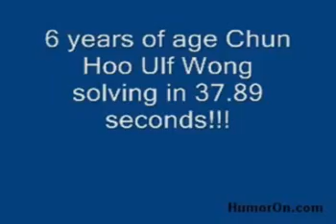rubix cube 6 year old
completed in 37 seconds